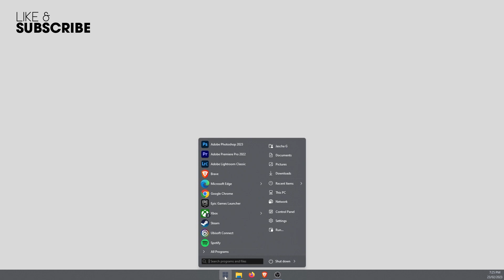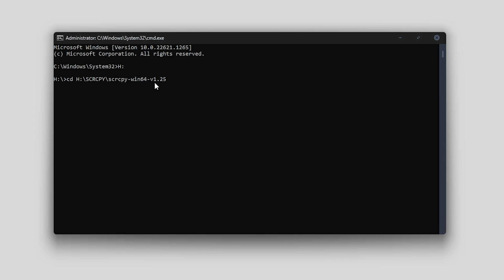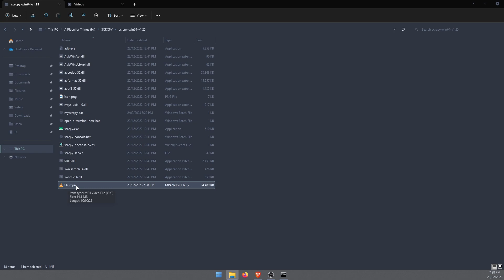Screen Record Using SCRCPY | Screen Record & Screen Capture with SCRCPY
Hello everyone! This is just a really short video showing you how to screen record in MP4 or MKV format while mirroring your Android Phone to Windows using SCRCPY.  A really easy way to screen capture with SCRCPY.

COMMANDS
To record in MP4 Format:  scrcpy --record=file.mp4
To record in MKV Format:  scrcpy -r file.mkv

MY PHONE SETUP
Apex Launcher (Pro) but the free one is still pretty good.